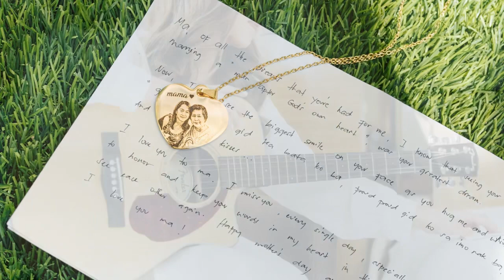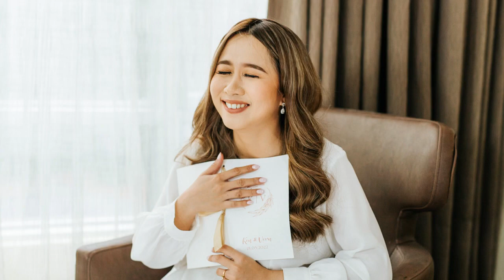OFFICIAL WEDDING PHOTOS in The Philippines 🇵🇭 | Kenneth & Vernette Wedding ❤️ | By Ian Olbes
Intimate Wedding | May 18, 2022 | Congrats🥂 Ken and Darling! To God be the glory! ❤️
Our families (Dema-ala & Principe), the newly wed are very thankful to the best team in Town.

Venue/Reception: Greenleaf Hotel Gensan

Bridal Make-up: Calcius Tgln

Entourage Make-up: Em Marie Uy

Hair: Norms Payopelin

Bridal Skin Care: Beauty Box Medical Spa & Laser Center

Gowns & Suits: Jho Es

Host: DJ Justine Gensan

Pika-pika/Appetizer: Kusina Lokal

Wedding Singer: Jorolan Hao Cristine

Video: Aurora Film

Photo: Ian Jasper Olbes and Team

On the day Coordinator: Team Moriah Events

Wedding Invitations: Memory Avenue

Candle, Cord & Veil: EJEKSY's Creations

Venue Styling: Memento Events and Style by Lee Ann